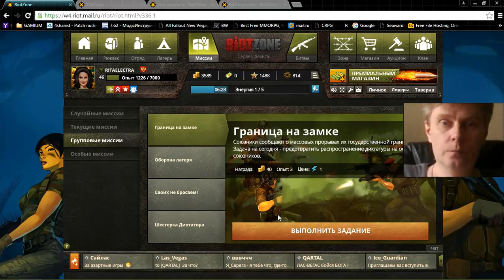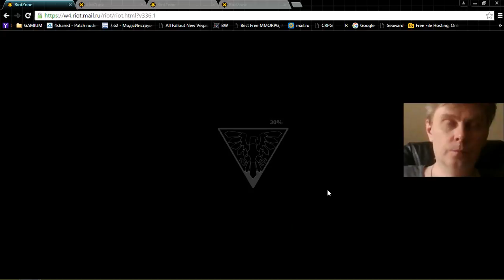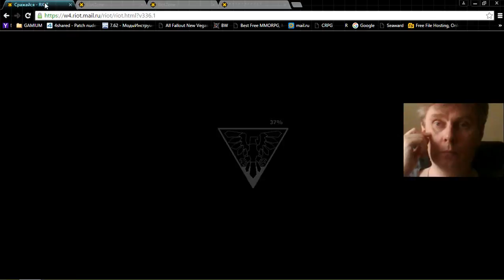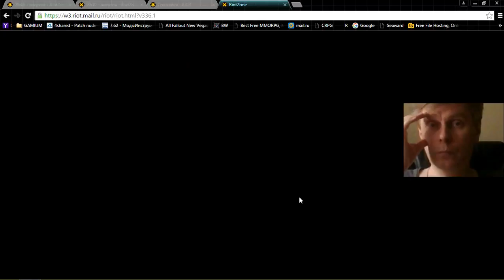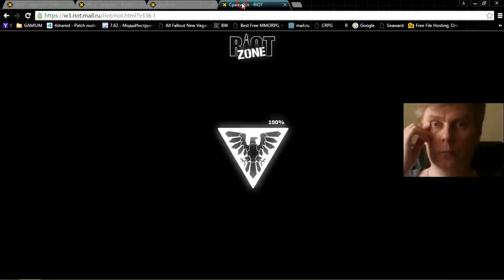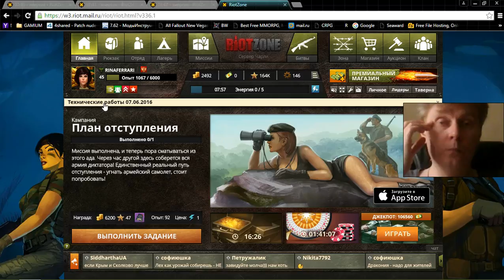25 RiotZone browser rts rpg George IV Kostandi